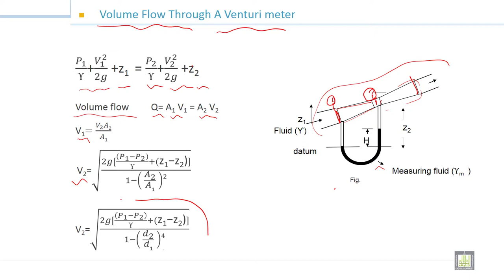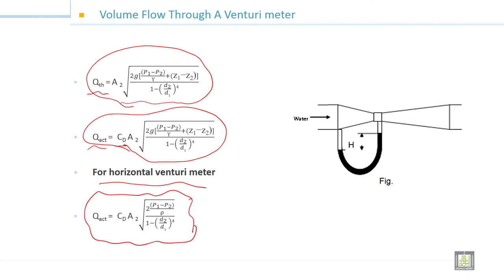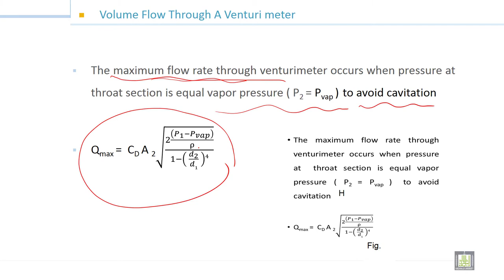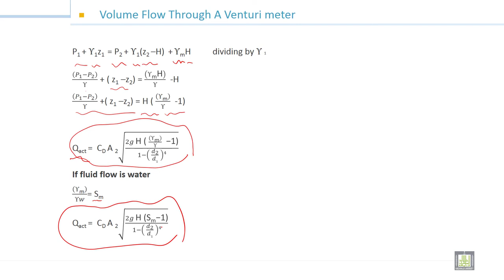Fluid Mechanics -1 | 8-4 | Application of Bernoulli’s Equation - 2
الوحدة 8 : Energy Principles (energy equation)
الدرس 4 : Application of Bernoulli’s Equation - 2
Volume Flow Through A Venturi meter